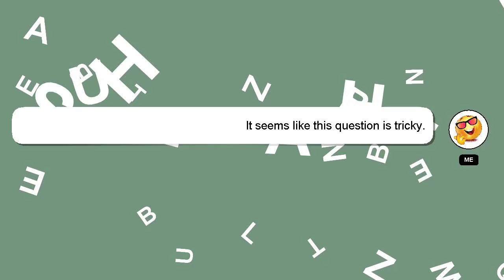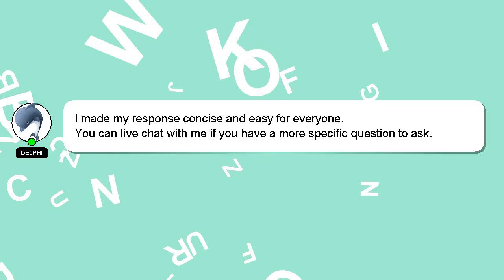How to enable arabic in illustrator?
A brief presentation of myself, Good day, I am Delphi. Allow me to provide support in answering your questions. - How to enable arabic in illustrator?

*2 What we are experimenting :*